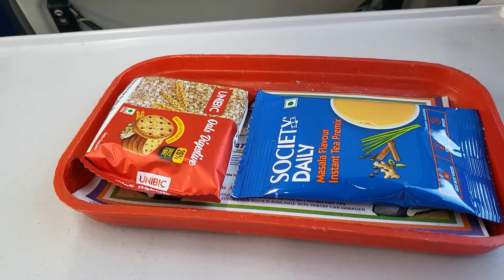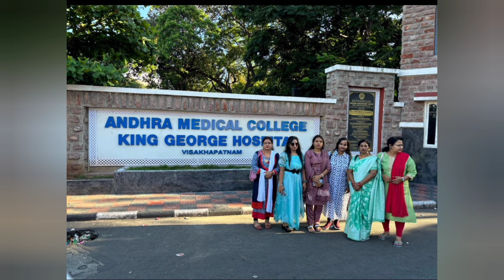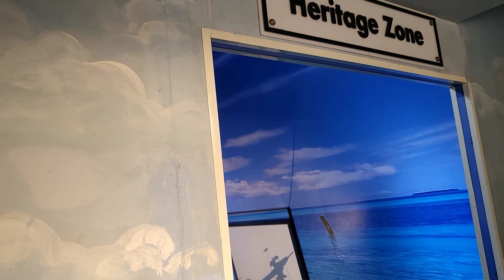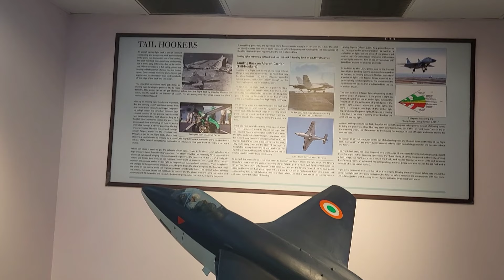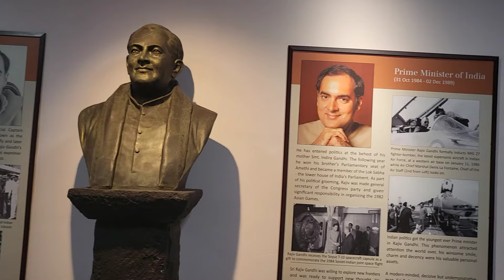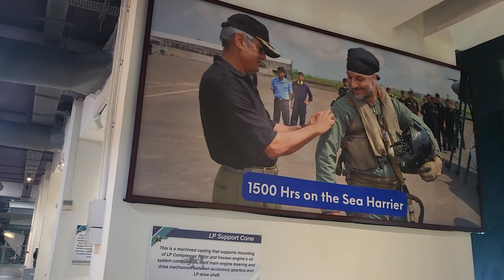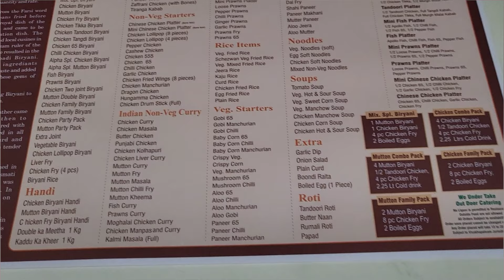Educational Trip DAY 1 | My First Experience in Vande Bharat Express | ଏଜୁକେସନାଲ୍ ଟ୍ରିପ, ପ୍ରଥମ ଦିନ